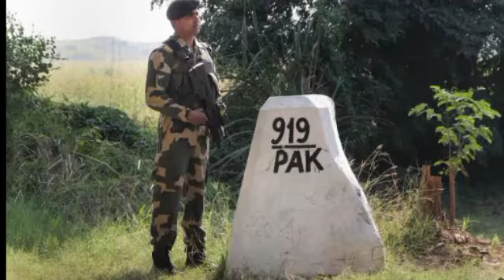SSC GD ऐसी थी हमारी तैयारी💪 SSC GD 2021 | SSC GD NEW UPDATE | EXAM DATE 2021 | CUT OFF | LATEST NEWS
bsf job profile hindi
bsf ka naukari kaisa hota hai
bsf facilities
bsf salary, promotion, SSC GD 2021
ssc gd total form apply
SSC GD 2021 me total kitna form apply kiye gye
👉इस चैनल से वही स्टूडेंट जुड़े जिनको लगता है कि वह फौजी बनने लायक है !
और वह अपने मां-बाप का सपना पूरा कर पाएंगे💪🔥

और नोटिफिकेशन बेल को भी ऑन कर दें ✔️
लिंक को आगे भी शेयर कर दिया करें 💪🙏🙏🔥

Jammu Kashmir SSC GD cut off 2018
SSC GD cut off 2021 Jammu and Kashmir
Jammu and Kashmir SSC GD

SSC GD 2021 😭नहीं मिलेगा 1st Choice Force😱 | ssc gd latest news today | post preference | exam date
Video dekhne ke baad Link pr click kre pdf all India vacancy ssc gd 2021

ssc gd all India vacancy